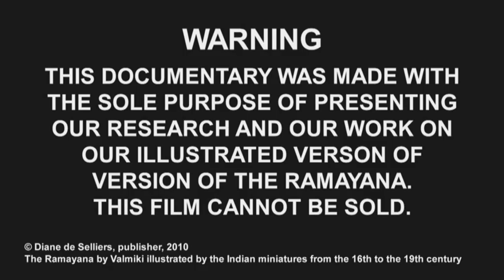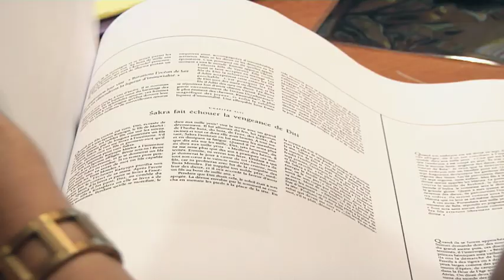Ramayana Diane de Selliers va partie1